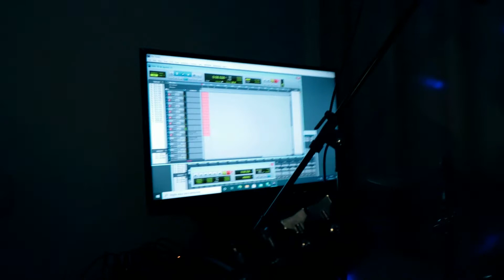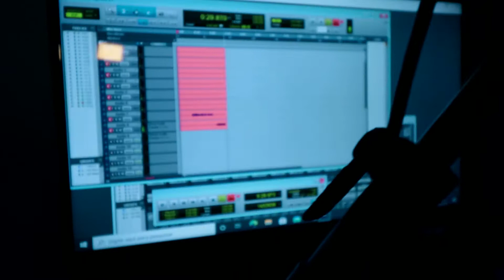Baile do Xamego, Iron Cobra, Yamaha, Teisco e Muito Groove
Brincando de Baile Funk com Power Trio. Homenagem Groove a nossa Heroína Olímpica: Valeu Rebeca!

CAFÉ COM GROOVE busca registrar desenvolvimento de temas musicais inéditos, em clima descontraído, porém usando instrumentos raros e clássicos, ressaltando desde regulagens a técnicas e possibilidades de composição, com apoio do canônico e de softwares como guitar  pro e protools. Gravado em som direto há possibilidades amplas de comparação de diversas tonalidades e nuances, além do resultado final tratado.  A sinergia passa por mostrar as belezas da cidade, suas vistas, trilhas e pousadas, estimulando turismo multiplicando possibilidades e envolvimentos.  O uso de vídeo é fundamental para divulgações em YouTube e Instagram e a música sempre pode ser amálgama para tudo isso.